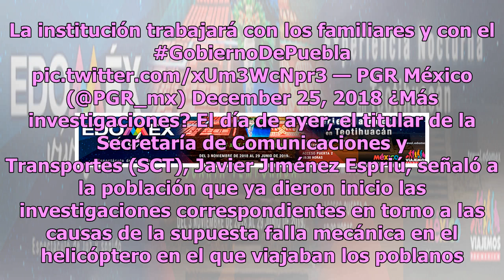PGR abre investigación por accidente de Martha Erika y Moreno Valle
La Procuraduría General de la República (PGR) informó que ha iniciado una carpeta de investigación por el accidente aéreo en el que murieron Martha Erika Alonso, gobernadora de Puebla, y Rafael Moreno Valle, senador y exgobernador de la misma entidad. En un breve mensaje difundido en Twitter, la PGR...